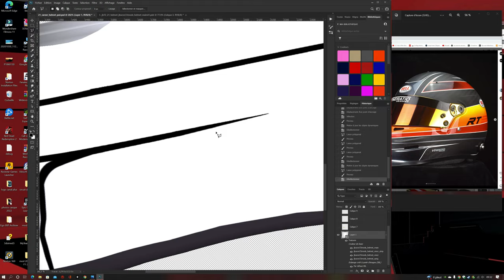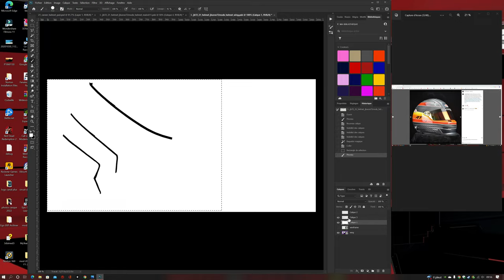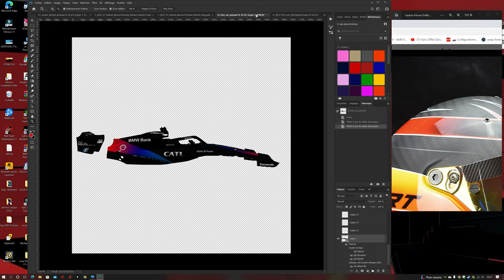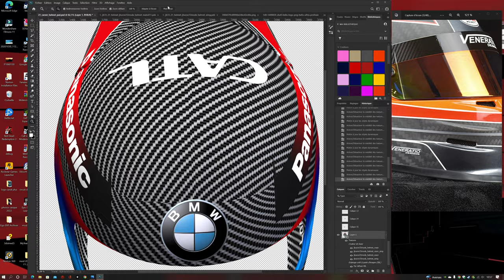Making-of BMW Helmet F1 22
Here is the making-of of my helmet that I made for the MyTeam BMW mod, as you can see at the bottom of the screen on the right, it took me 1h30 to make it, that's why it's is accelerated.